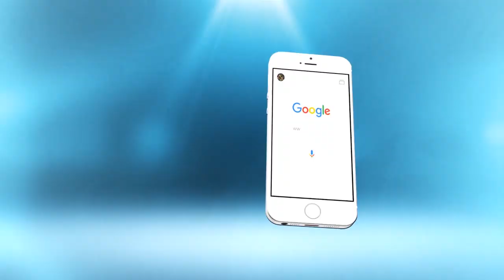قايد سايس: طبيب سفاح الجديدة النفسي حذره من استهلاك مخدر ''الكيف''